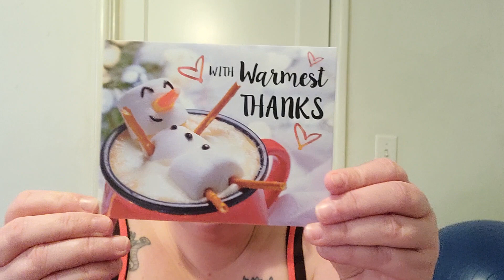the sweetest gift that almost brought me to tears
Join me in opening a very sweet gift from a very sweet lady,  my dear friend miss Christine  @christineiscrocheting
It brought tears to my eyes and I love it so so much. I've been snuggling in it ever since I opened it.